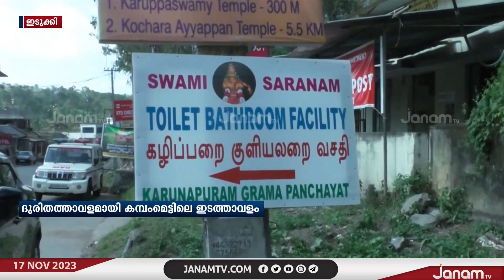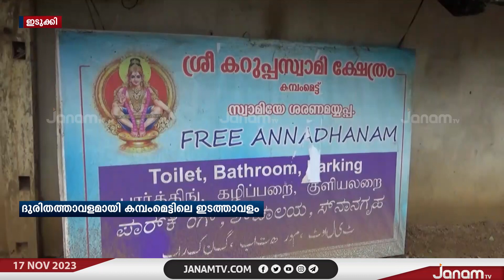മണ്ഡലകാല സീസൺ ആരംഭിക്കുമ്പോൾ ദുരിതതാവളമായി കമ്പംമെട്ടിലെ അയ്യപ്പന്‍മാരുടെ ഇടത്താവളം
NEWS ANCHOR : RS VISHNUSHARMA